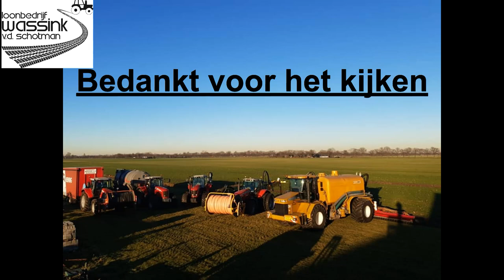Sleepslangbemesten (2021) Loonbedrijf wassink v/d schotman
wil je meer filmpjes zien kijk dan even naar dit kanaal